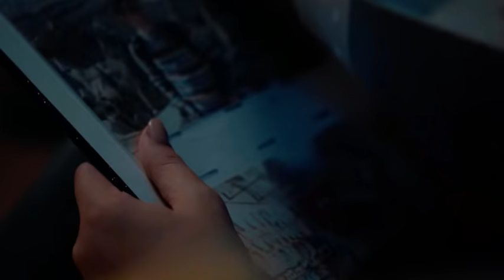فطور تركي | زين المائدة | بسمة سناء | Samira TV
فطور تركي من برنامج زين المائدة مع بسمة سناء
الصفحة الرسمية لقناة سميرة